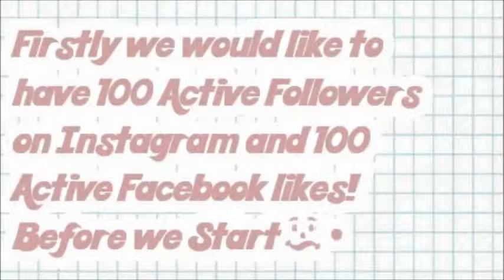Pretzel Love Store OPENING﹗...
~This is an Online Store dedicated to all the fashion lovers! It includes nearly EVERYTHING! (e.g Jewellry, Clothes etc...)

~We have two sides in our store the cool grunge style and the cute and kawaii!

~We want 100 followers and likes to see how far we can take this and get seen and noticed by our cute but yet fashionable collection!

~Here are just some things that will be listed in our store hopefully! and we will also be selling CHARMS that everyone likes!

|||Song: 24K - U R So Cute (귀여워죽겠어) (Areia K-pop Remix)

Thank you! and keep supporting us in the future~ あなたにさようならありがとう!